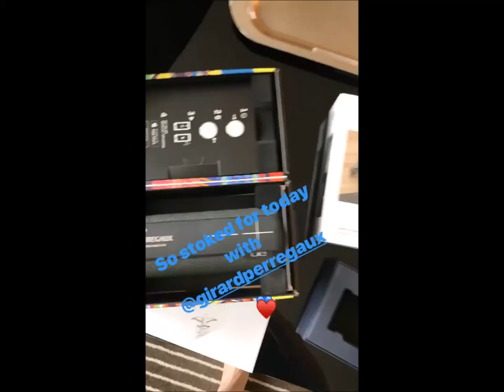LP Laura Pergolizzi instastory 17 01 2018 SIHH Geneva ,Switzerland Girard Perregaux